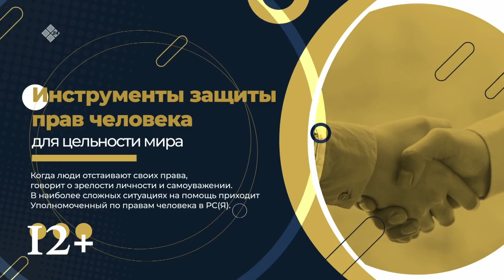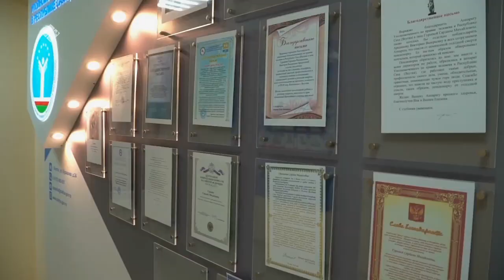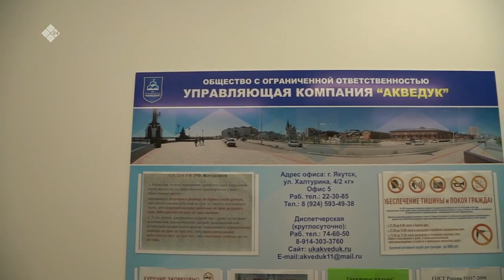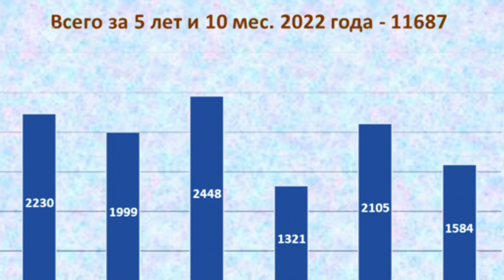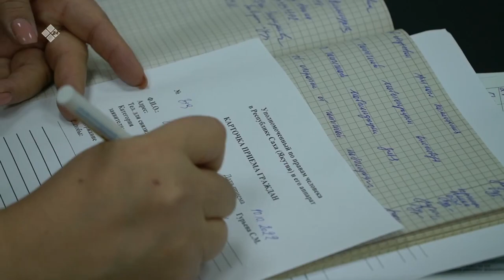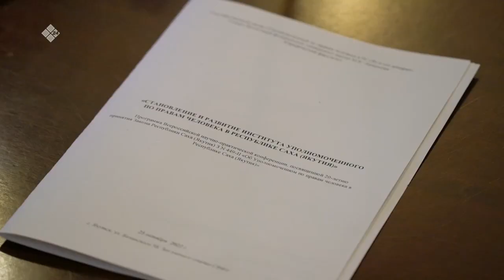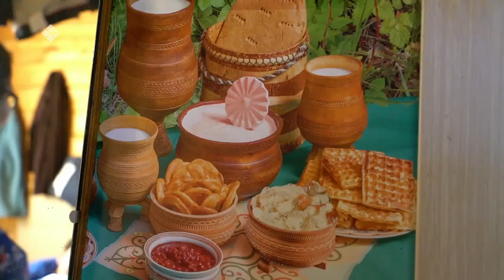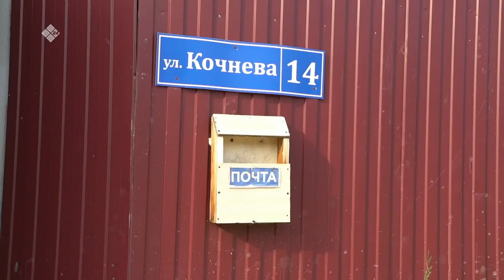«Справедливостью и голосом совести» (10.12.22)